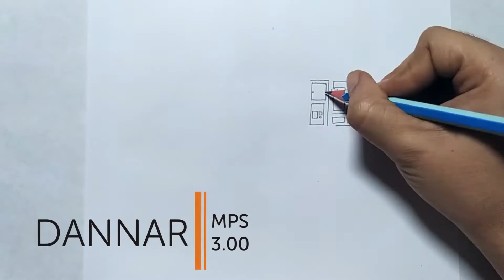Our Innovation, Your Imagination